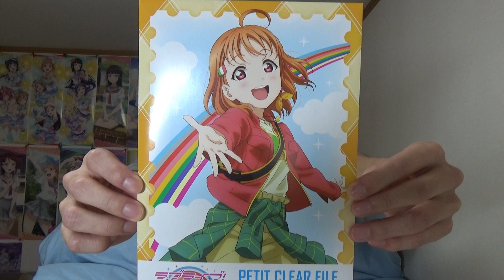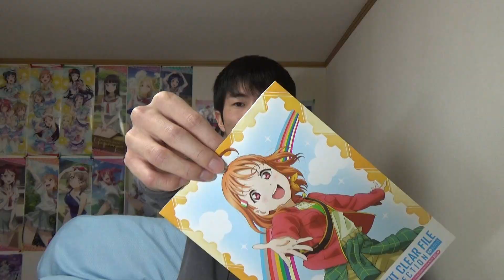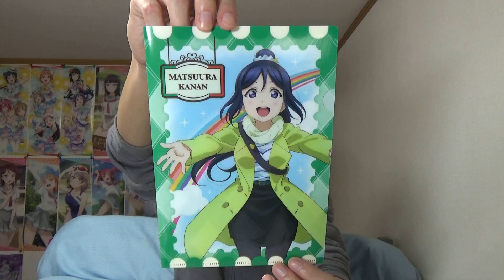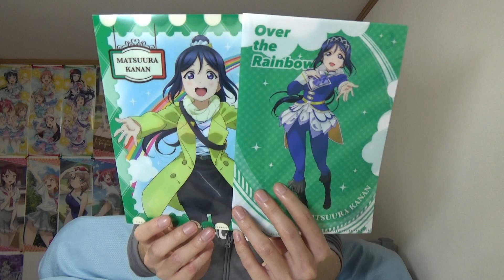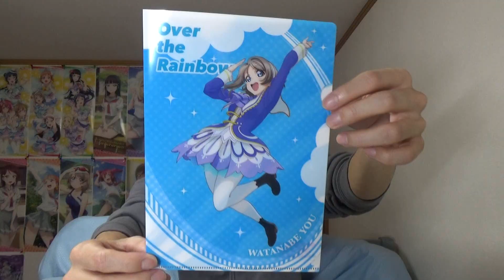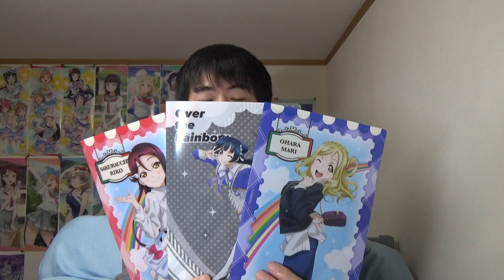【ラブライブ！】ホプストとブラメロの可愛さを1つにまとめてグッズ化！ラブライブ！サンシャイン!!Over the Rainbowぷちクリアファイル開封!!